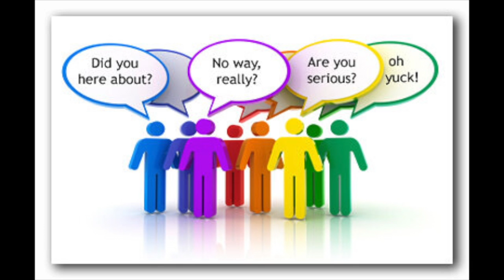Miguel Facusse Barjum: The Ugly Face of the Honduran Oligarchy 🇭🇳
Miguel Facusse Barjum 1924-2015. One of the most recognizable faces of the oligarchy of the central american nation of Honduras. He was a ruthless tycoon in Honduras dominating the palm oil industry and was one of the most powerful men in the impoverished country. His company Dinant still operates today.